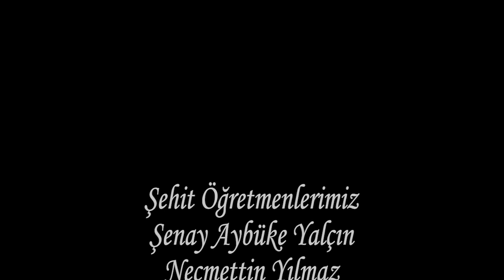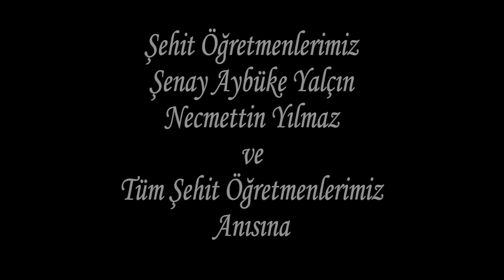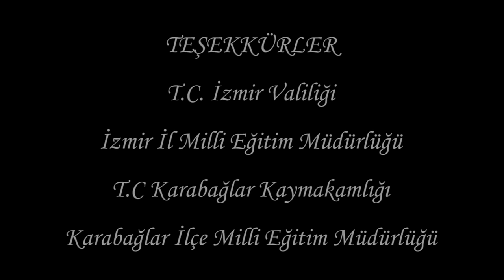ÖĞRETMENİMLE SÖYLÜYORUM - MAĞUSA LİMANI ŞENAY AYBÜKE YALÇIN-NECMETTİN YILMAZ ANISINA...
İZMİR KARABAĞLAR ZEYNİ HANIM ORTAOKULU
Müzik direktörü-Aranje: Ergün PALA
Akustik Gitar: Ergün PALA
Yan Flüt -Kaval: Serdar KASTELLİ
Buzuki: Erkan DEMİREL
Keyboard: Serkan YEŞİLYURT
Mix & Mastering:Serkan YEŞİLYURT
Kurgu Montaj: Erdal GÜNEŞTEKİN
Kamera Kayıt: Burak ÇELİK-Kemal Can DEMİR